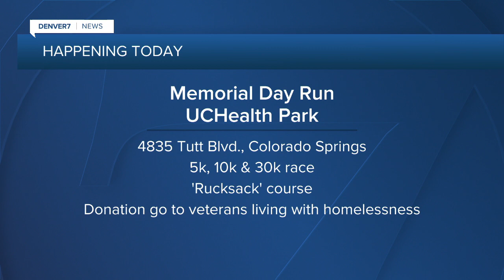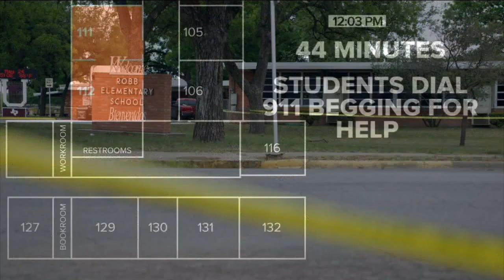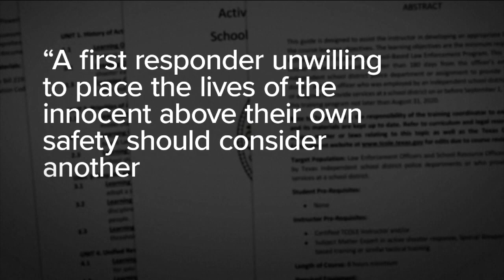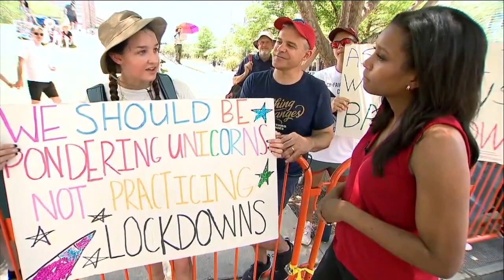Denver 7+ Colorado News Latest Headlines | May 29, 9am